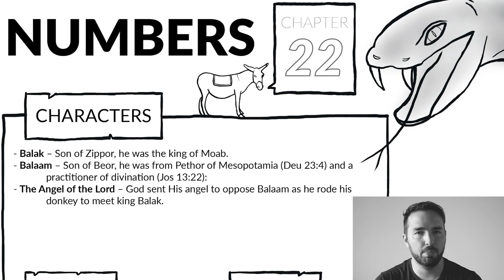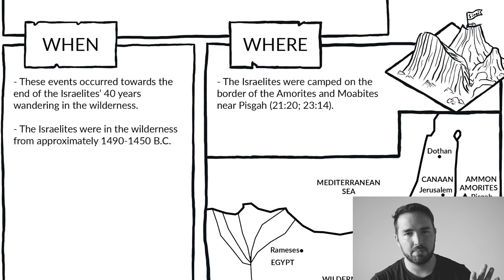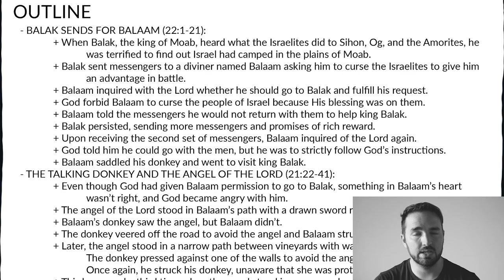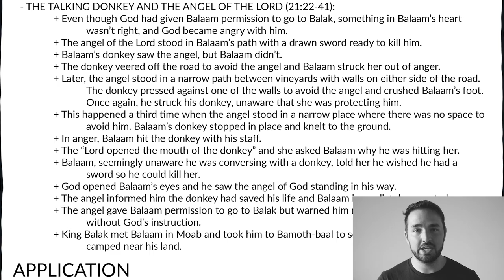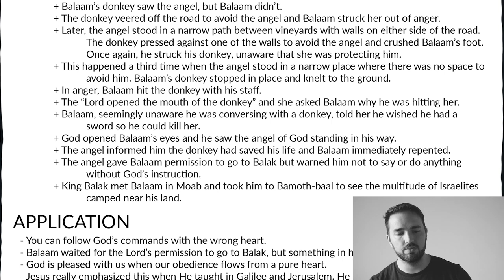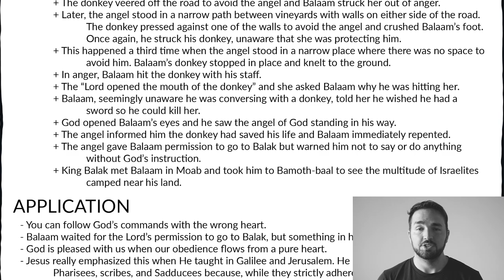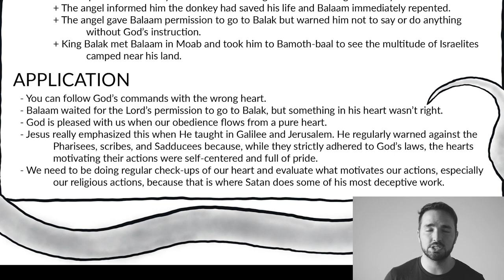Numbers 22 Summary: A Concise Overview in 5 Minutes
Get a quick overview of Numbers 22, including its themes and key events. This article provides a short summary of Numbers chapter twenty-two, and will help you understand the book of Numbers as a whole.